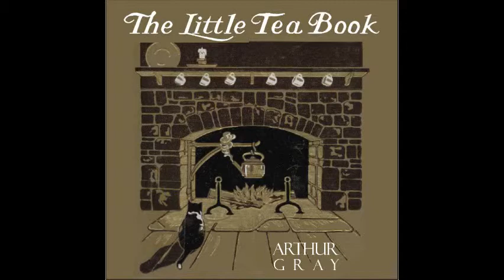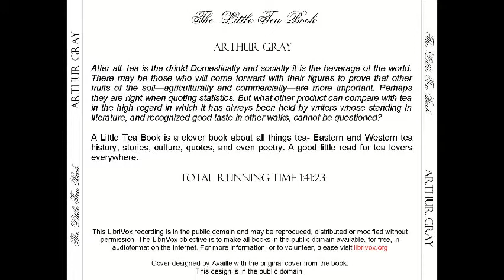The Little Tea Book ‐ Audiobook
The Little Tea Book, by Arthur Gray

About this book:

"After all, tea is the drink! Domestically and socially it is the beverage of the world. There may be those who will come forward with their figures to prove that other fruits of the soil—agriculturally and commercially—are more important. Perhaps they are right when quoting  statistics. But what other product can compare with tea in the high regard in which it has always been held by writers whose standing in literature, and recognized good taste in other walks, cannot be questioned?" (From the Preface)

A Little Tea Book is a clever book about all things tea- Eastern and Western tea history, stories, culture, quotes, and even poetry. A good little read for tea lovers everywhere. (Summary by Mary Kay)

For more free audio books or to become a volunteer reader, visit ✦ LibriVox-"Acoustical liberation of books in the public domain"

Chapters:

Chapter 1 : 00:02:51
Chapter 2 : 00:05:02
Chapter 3 : 00:06:35
Chapter 4 : 00:12:14
Chapter 5 : 00:13:40
Chapter 6 : 00:26:08
Chapter 7 : 00:27:47
Chapter 8 : 00:30:34
Chapter 9 : 00:42:06
Chapter 10 : 00:46:44
Chapter 11 : 00:60:51
Chapter 12 : 00:69:26
Chapter 13 : 00:73:40
Chapter 14 : 00:80:41
Chapter 15 : 00:82:48
Chapter 16 : 00:84:15
Chapter 17 : 00:88:56
Chapter 18 : 00:91:16
Chapter 19 : 00:94:30
Chapter 20 : 00:96:53
Chapter 21 : 00:98:57

Chapter Narrators:

Rosslyn Carlyle (0, 2, 15, 18)
Diana Malinger (1)
Availle (3, 7, 10)
ToddHW (4, 5, 6)
Greg Giordano (8, 9, 11, 12, 14, 17)
Jennifer Dailman (13, 19)
Kari Lynn Hewett (16, 20, 21)

★ Post comments or questions!

Find more FREE public domain audiobooks on the LibriVox website!